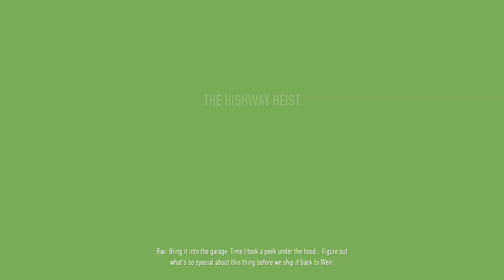Need for Speed Payback The Highway Heist - Regera Mission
Mission gameplay about stealing back the Koenigsegg Regera in Need for Speed Payback.